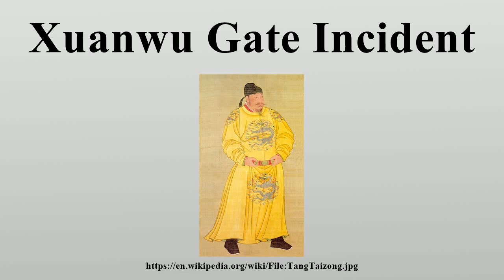Xuanwu Gate Incident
The Xuanwu Gate Incident (玄武門之變) was a palace coup for the throne of the Tang dynasty on 2 July 626, when Prince Li Shimin (Prince of Qin) and his followers assassinated Crown Prince Li Jiancheng and Prince Li Yuanji (Prince of Qi).

Image-Copyright-Info
Image is in public domain
Author-Info:   User Hardouin on en.wikipedia
Image-Copyright-Info